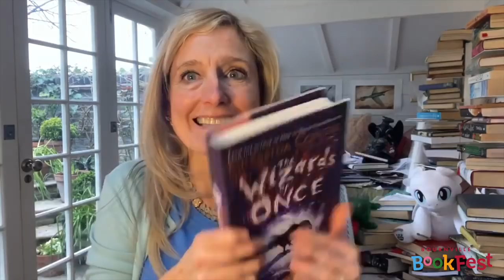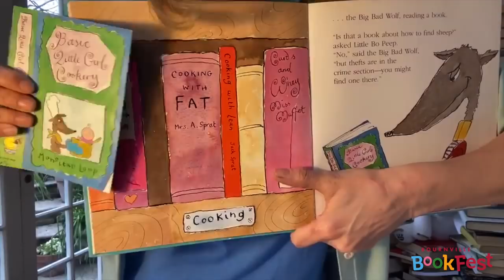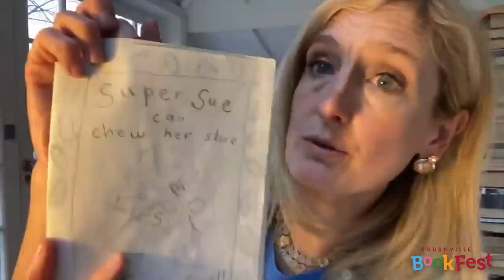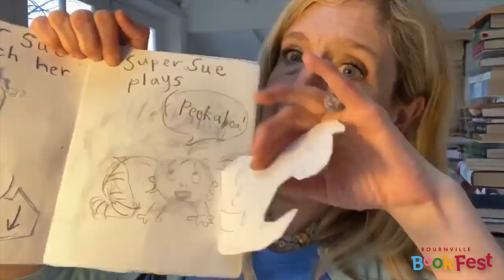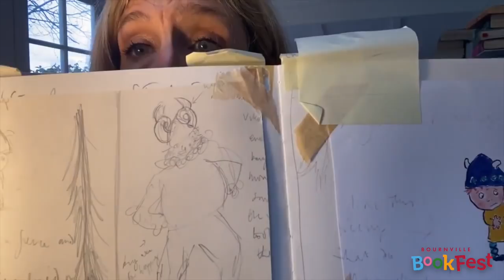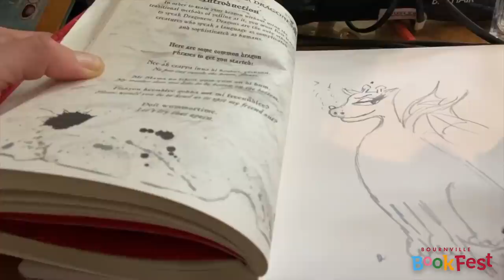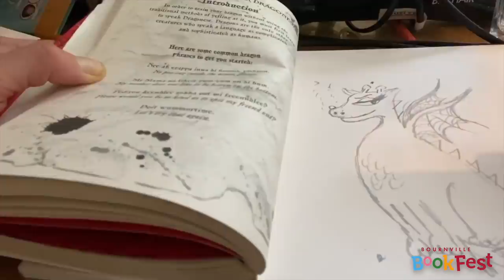Creativity with Cressida Cowell. A BookFest For Schools Video.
Cressida Cowell - children's laureate and wonderful creator of the "How to Train Your Dragon" and "The Wizards of Once" books - shares ideas of how she creates amazing stories. See her own actual scrapbook and how her sketches evolved into fully realised characters.